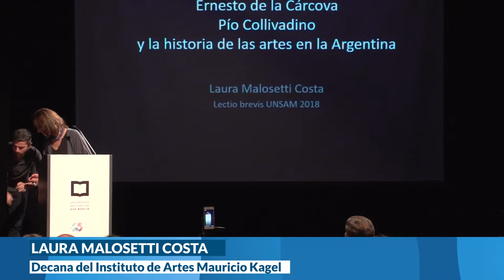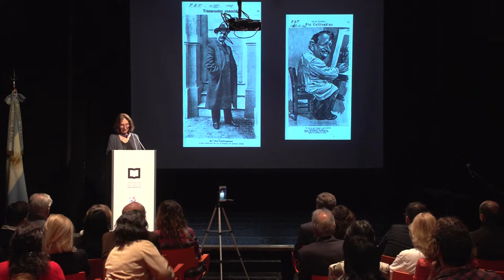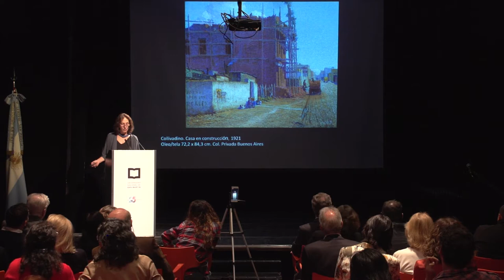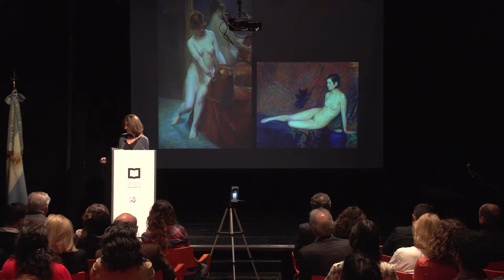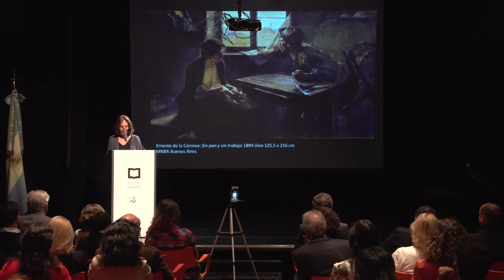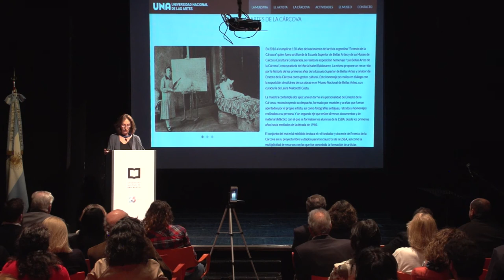L. Malosetti Costa | Lectio Brevis 2018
La UNSAM inició oficialmente su ciclo lectivo con la tradicional Lectio Brevis. Esta vez, la encargada de brindar la clase abierta fue Laura Malosetti Costa, nueva decana del Instituto de Artes Mauricio Kagel (IAMK), quien presentó “Ernesto de la Cárcova, Pío Collivadino y la historia del arte en la Argentina”. De esta manera, el nuevo año académico quedó formalmente inaugurado.

Participó del evento el rector Carlo Greco, quien destacó el valor del acto académico y expresó: “Desde 2007 comenzamos a construir este hábito con expositores que fueron referentes disciplinares. Hoy nos imparte su lección la doctora Laura Malosetti Costa, quien, como buena maestra, antes supo ser una muy buena discípula; casualmente, de uno de nuestros antiguos oradores: Gastón Burucúa”.

Teatro Tornavía